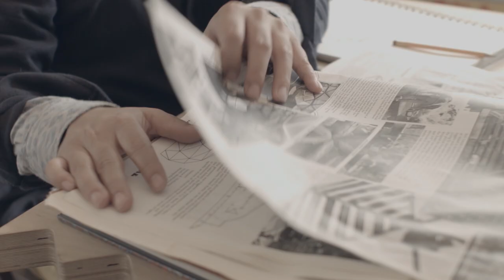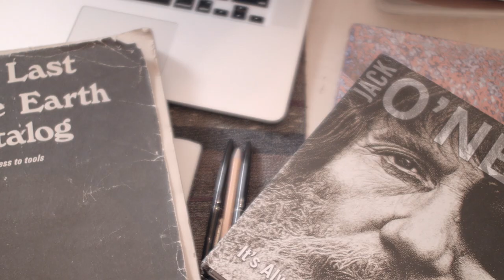O'Neill x Kyle NG Fall Winter 15/16 Collaboration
O’Neill has joined forces with renowned LA-based designer Kyle NG for a second season of the stunning collaboration. Kyle NG, the man at the helm of Farm Tactics, is known for his conceptual vision, weaving together past and present inspired by the Whole Earth vibe of the Bay Area in the 1960s. In his designs for O’Neill, he puts forward his modern twist on the classic California surf lifestyle and vintage surf trend.